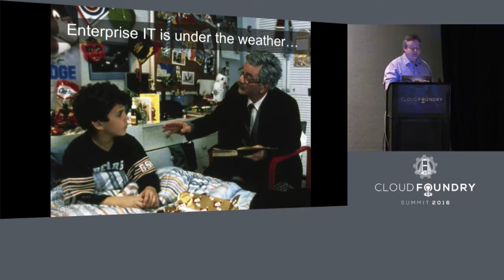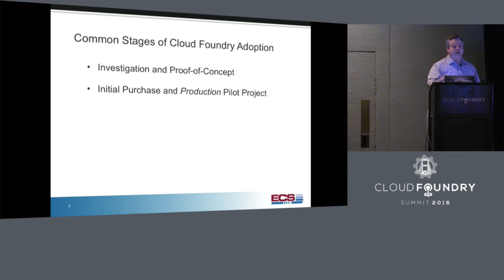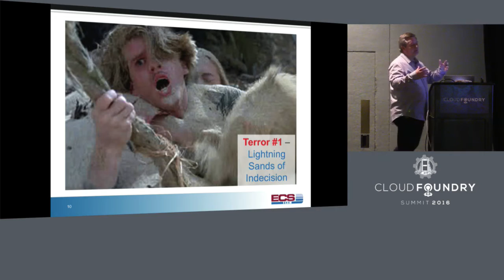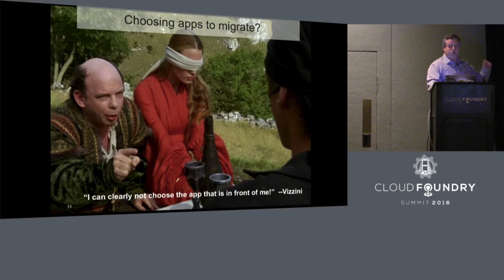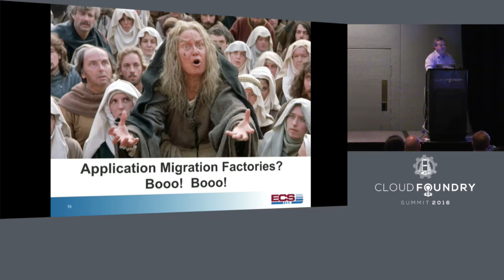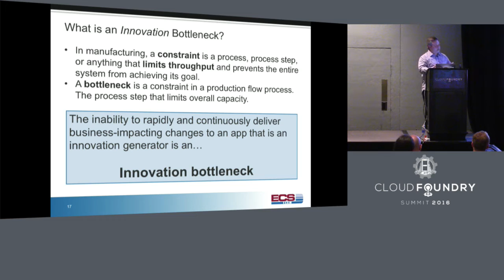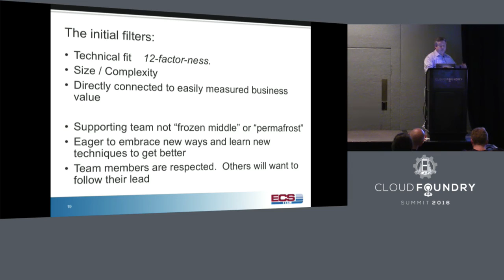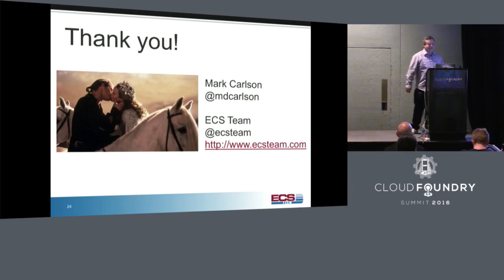Using the Theory of Constraints to Prioritize Applications for Migration to Cloud Foundry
Using the Theory of Constraints to Prioritize Applications for Migration to Cloud Foundry - Mark Carlson, ECS Team

Cloud Foundry has enjoyed a tremendous adoption rate by Fortune 500 enterprises and large government agencies at both the state and federal level. Large organizations are turning to Cloud Foundry's agile infrastructure to help remove the friction of deploying and operation applications in both public and private clouds.

Most of these large firms start their cloud-native journey with small or moderately sized pilot applications. Once these have enabled the "pioneers" within the organization to share their success, the attention turns to the large, sometimes massive, portfolios of existing applications.
The challenge common to all of these large organization is to devise a strategy for selecting applications to migrate to the newly implemented cloud-native platform.

In this talk, you will learn about an approach to analyzing an existing application portfolio using the theory of constraints in addition to the more common criteria of size, technical fit and business function. By identifying the "innovation bottlenecks" within your organization, it is possible to select the set of applications (and development teams) to migrate to your newly implemented cloud-native application platform for maximum business impact.

The talk will share some of the lessons learned from application migration projects within large enterprises like yours that can be used to avoid dangers encountered by others. It will also include some tips and practices shared by successful travelers ahead of you on the road to cloud-native.

Attendees will learn about three phases of cloud-native application migration, how the constraint theory can supplement other more common selection criteria and how to jump start your organizations application migration.

Mark Carlson
CTO
ECS Team
Denver, CO
Mark Carlson is the CTO for ECS Team, a regional systems integrator providing cloud platform implementation and cloud-native development services in North America. Mr. Carlson is fascinated by the behavior or large enterprises as they attempt to radically improve their ability to deliver innovative solutions in a cadence that matches the needs of the business. Mark began his career with a "Big 4" consulting firm then pursued a series of emerging technology opportunities across industry and consulting firms in a variety of industries. He has been a CIO and lead software development, operations and technology R&D organizations.